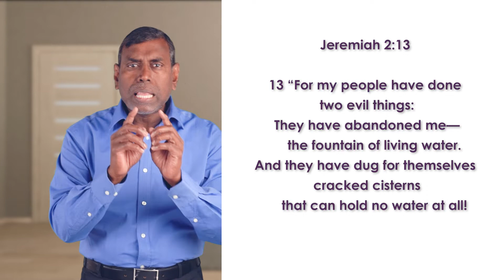Your Choice Shapes Destiny